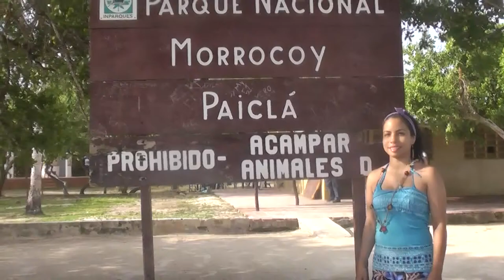PRESENTACIÓN "EXPERIENCIA ULTRA REAL PARQUE NACIONAL MORROCOY - CAYO PAICLÁ 2014"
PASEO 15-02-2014